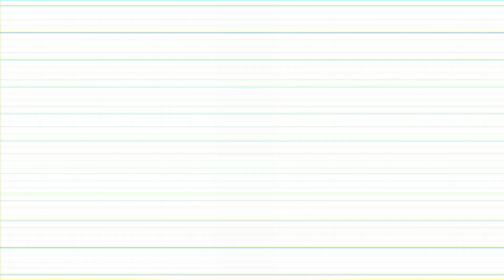Strategi Sukses Beriklan di Google Ads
Sudah ikut kelas SEO di Skill Academy? Harus beli juga kelas satu ini. Biar kamu sukses beriklan di Google Ads. Google Ads adalah platform lain yang bisa membuat kamu mendapatkan uang.

Beli kelasnya di dan dapatkan promonya.